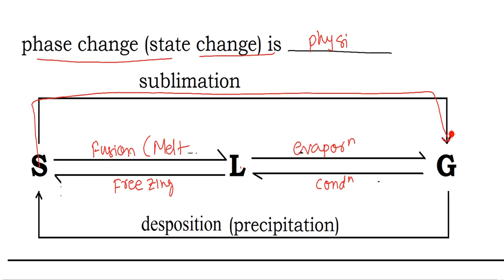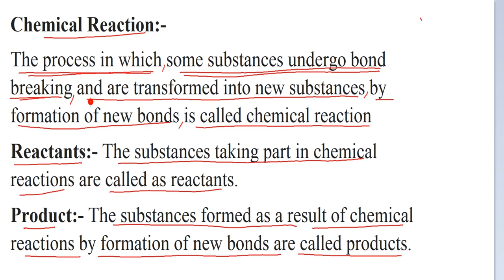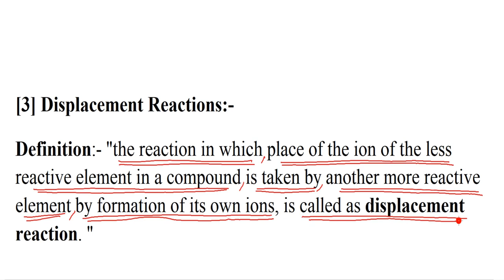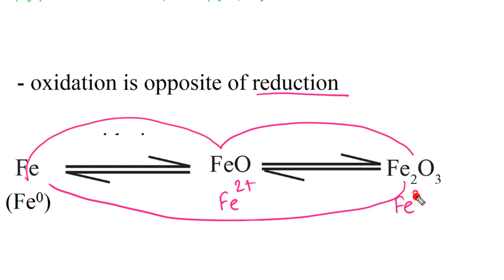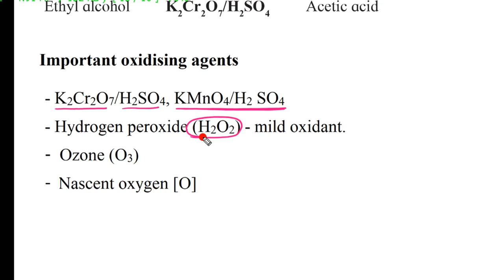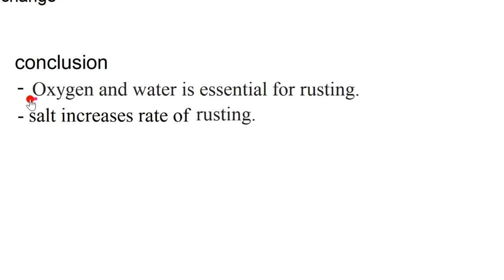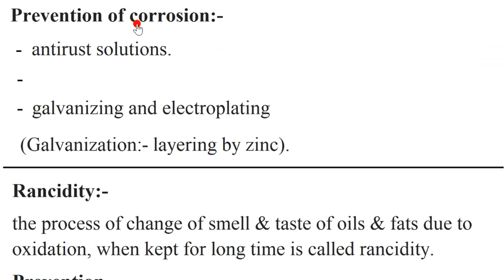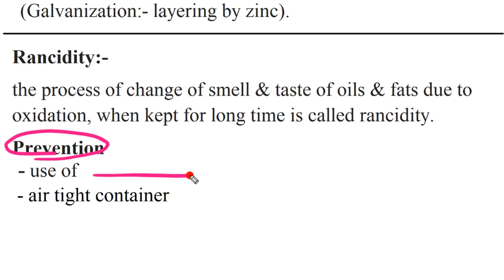chemical reactions rev 1